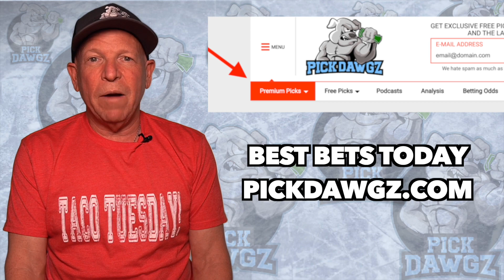MLB Pick Today Baltimore Orioles vs New York Yankees 9/14/21 MLB Betting Pick and Prediction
The New York Yankees face off with the Baltimore Orioles in Tuesday's MLB Baseball action. Get Mitch's Expert Pick and Prediction for this game.